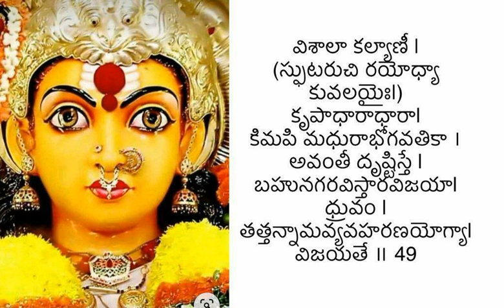soundarya lahari shlokam- 49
soundarya lahari
shlokam- 49

viśālā kalyāṇī sphuṭaruchirayōdhyā kuvalayaiḥ
kṛpādhārādhārā kimapi madhurābhōgavatikā ।
avantī dṛṣṭistē bahunagaravistāravijayā
dhruvaṃ tattannāmavyavaharaṇayōgyā vijayatē ॥ 49 ॥

Shlokam 49:
Dhyanam on: Sheee matha’s wide eyes

Lalitha namam: Thrinayana

Meaning:
Her glances are classified under eight categories and they are:
1. Viśālā – causes bliss within as a result of which excitement is experienced, which is known as saṃkśobha (She unfolds within as the Self, causing inner happiness, initial stages of bliss)
2. Kalyāṇi – excitement and as a result of which people are attracted and this is known as ākarṣaṇa (She attracts people who occasionally drift away from virtuousness.)
3. Ayodhyā – expanded eyes causing fear and panic, which is known as drāvaṇa (She is a terror to those who are perpetual sinners.)
4. Dhārā – sluggish look causing intoxication known as unmāda (causing bliss in the minds of Her devotees.)
5. Madhurā – melodic look causing attraction, known as vasya (attracting Her devotees towards Her and offers them liberation.)
6. Bhogavatī – romancing glance (She looks at Śiva with this glance).
7. Avanti – tranquilizing look (this is said to cause enmity.)
8. Vijayā – half-closed eyes causing death (māraṇa).

Conclusion:
These eight types of glances are described as eight cities, representing eight types of inherent human qualities. There is a reference to this eight cities (referred as puryaṣṭaka – eight body parts)